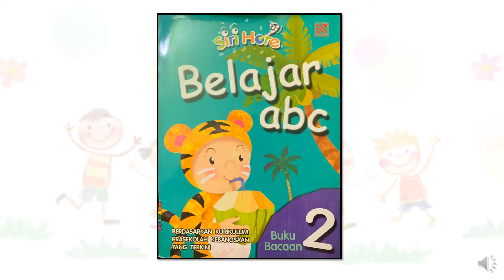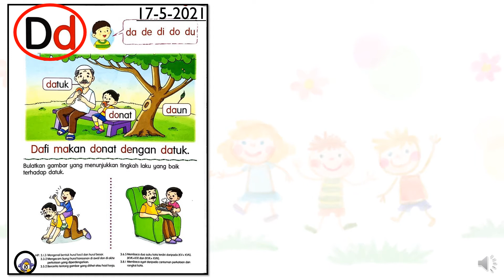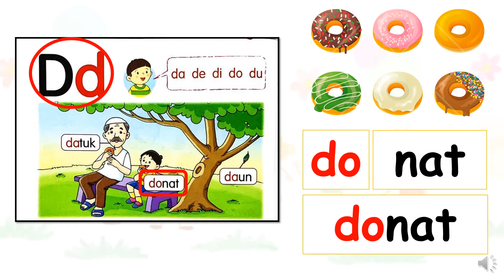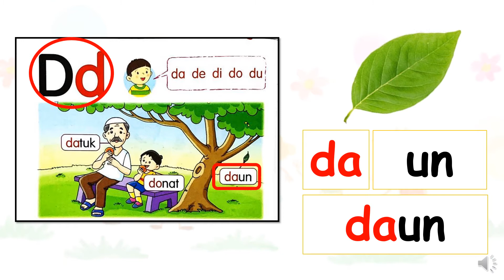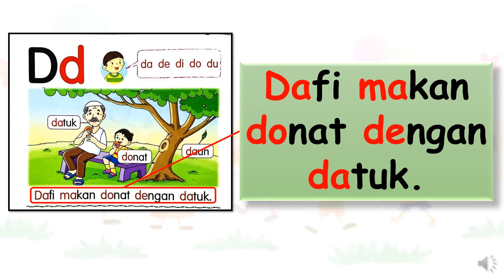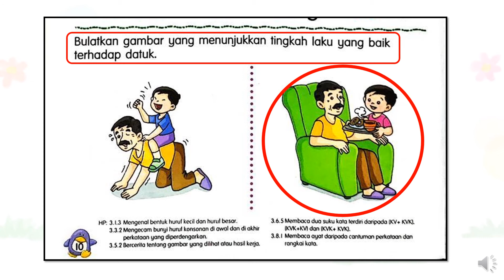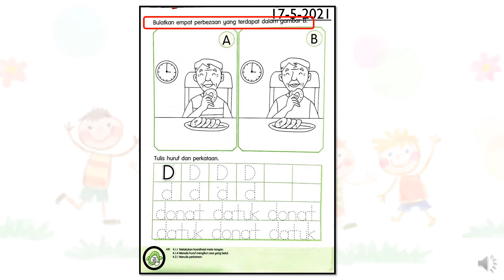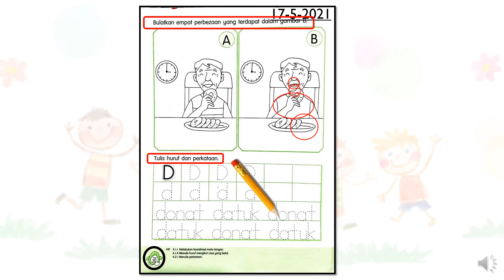17 5 2021 Belajar abc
Belajar abc